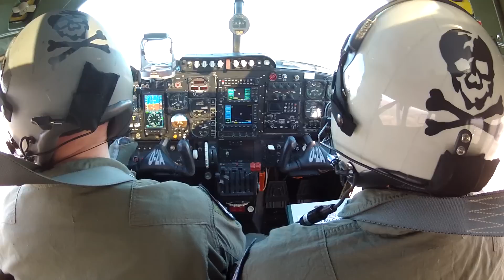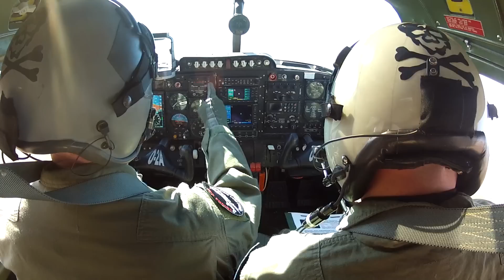Imperial Pest Prevention is flying high above the competition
Imperial Pest Prevention is flying high above the competition, its no wonder why we are the #1 pest control, termite control and lawn spraying company serving Daytona Beach, Fl. and its surrounding areas. visit us on the web or call us today at . We proudly serve Daytona Beach, Fl. Port Orange, Fl. New Smyrna Beach, Fl. Deland, Fl. Deltona, Fl. and surrounding areas.